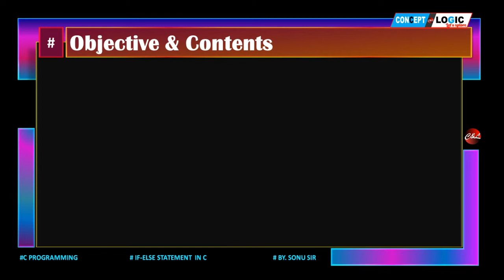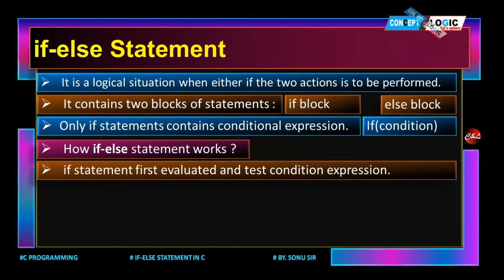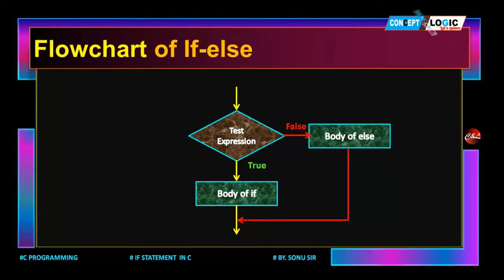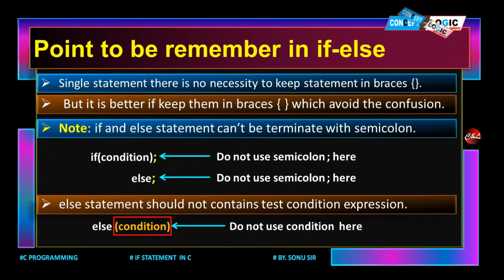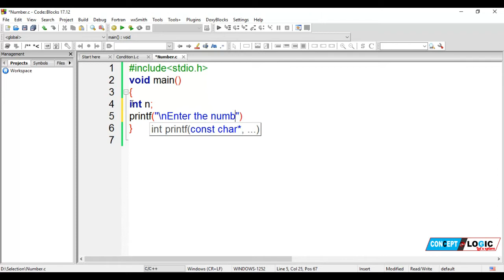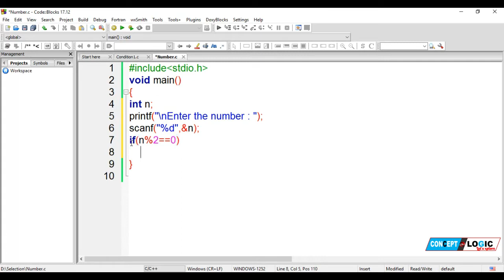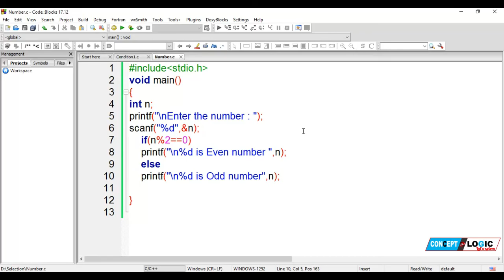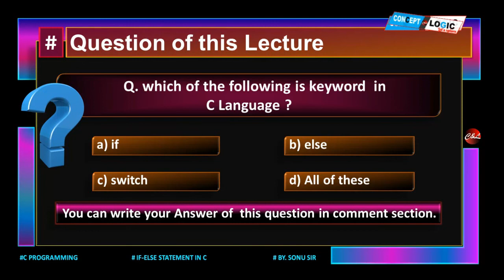IF-ELSE STATEMENT in C Language | Lecture 2 | SELECTION STATEMENTS | Hindi & English | Lesson 4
IF STATEMENT in C Language | Lecture-2 | SELECTION STATEMENTS | Hindi & English | Lesson- 4

Objective & Contents-
To understand Selection statements
Types of selection statements
To understand if-else statement
Flowchart & Syntax of if-else
Example and Practical
Question of this Lecture

Lesson-1 Introduction to Introduction To C Programming Language Links-

Lesson-2  BASICS OF  C Programming Language Links-

Lesson-3  ARITHMETIC INSTRUCTIONS IN C Programming Language Links-

Lesson-4  SELECTION STATEMENTS IN C Programming Language Links-

Basic Program in C for Beginners  Links-

SWAP TWO NUMBER PROGRAM without using third (temporary) variable IN C LANGUAGE | Basic Program for Beginners | Concept & Logic

PROGRAM TO EVALUATE GROSS SALARY OF EMPLOYEE  IN C LANGUAGE | Basic Program for Beginners | Concept & Logic